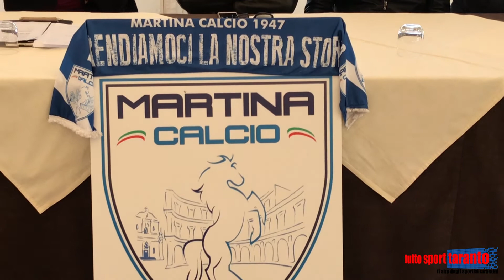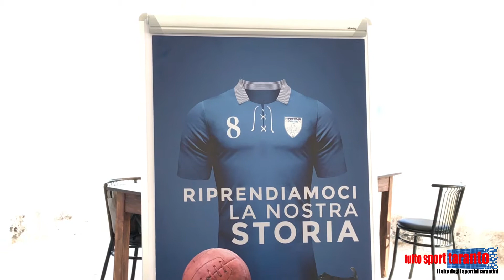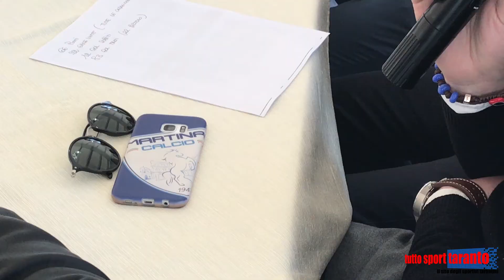Il Martina festeggia coi suoi tifosi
VIDEO HD 1080. Il Martina festeggia coi suoi tifosi. Lacarbonara: "Abbiamo ridato dignità a questi colori. Ora vogliamo essere protagonisti anche in promozione". Gidiuli: "Orgoglioso di essere martinese"
In occasione della conferenza stampa che ha chiuso la trionfale stagione del Martina Calcio, TuttoSportTaranto.com ha ascoltato in esclusiva il presidente e il tecnico della compagine biancazzurra
a cura di Matteo Schinaia